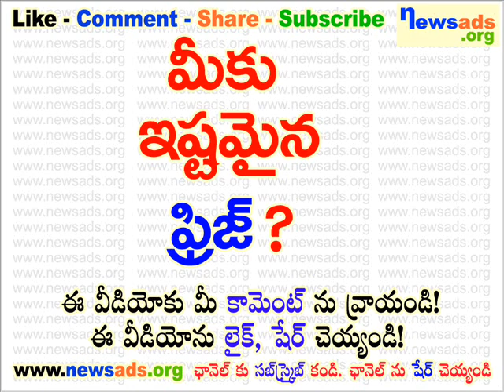మీకు ఇష్టమైన ఫ్రిజ్?